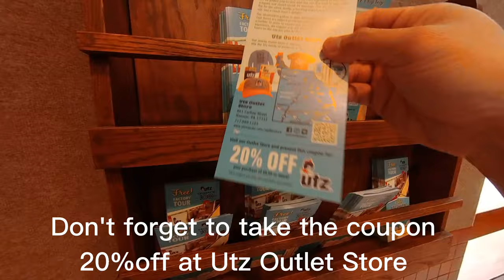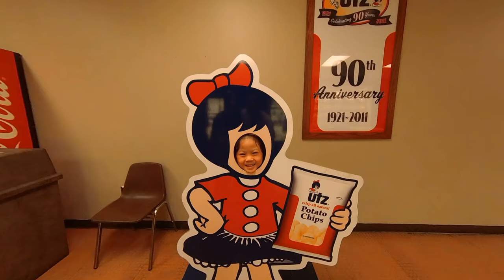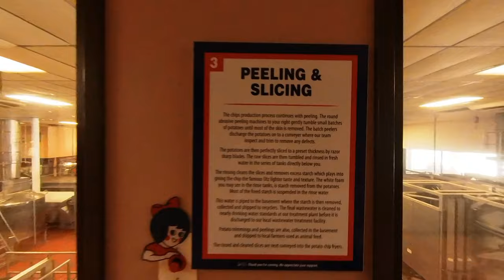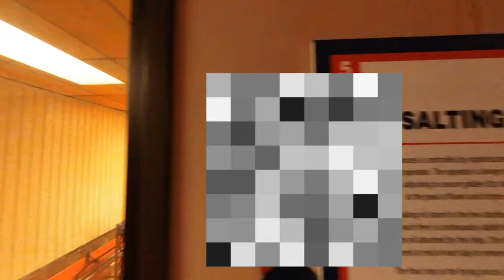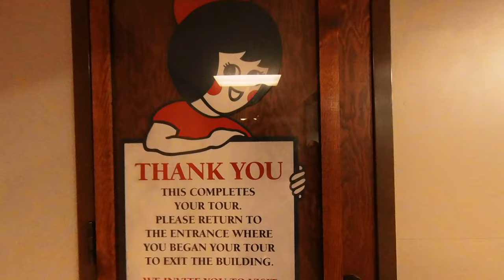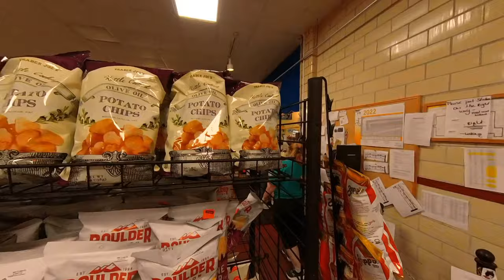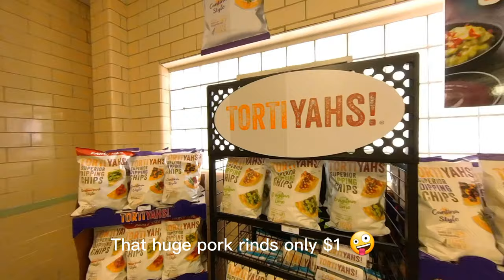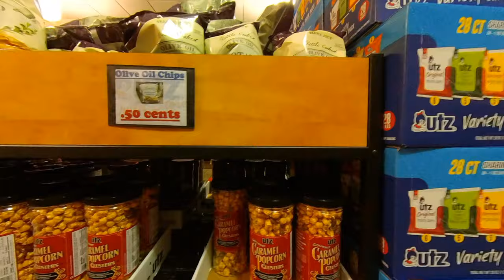Utz Factory Tour & Factory Outlet Store, Hanover, PA.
a quick trip to the Utz factory in Hanover, MD.  The tour is free.